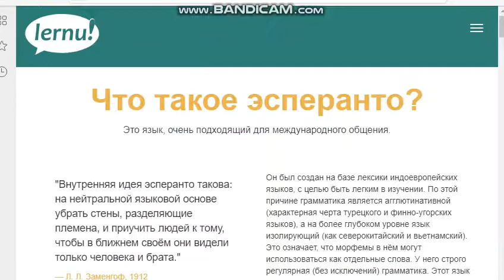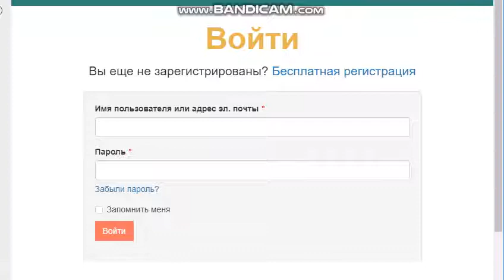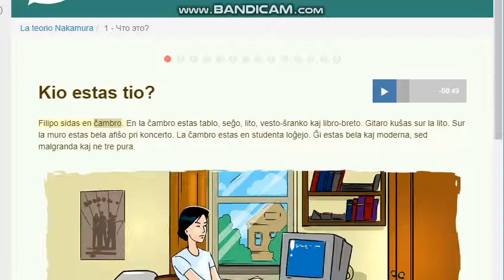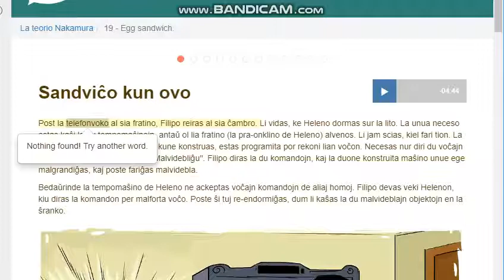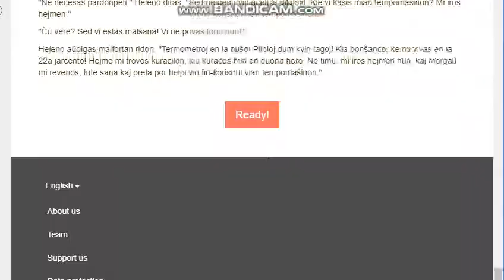Сайт для изучения Эсперанто